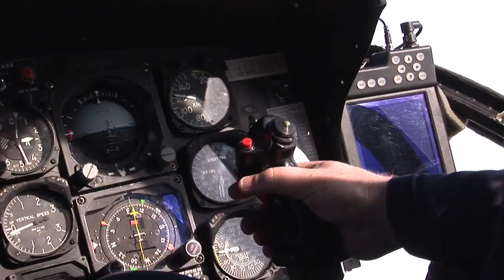IceScapes RAW - Frozen fuel lines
A long awaited moment: our team of 6 students finally get to see the Greenland ice cap with their own eyes. A helicopter transports them and all their gear onto the ice, where they will stay for two weeks to assist scientists in their research. A number of press people are also coming along on this flight to document their arrival. They will return to Ilulissat with the helicopter, but it turns out there's a small problem...